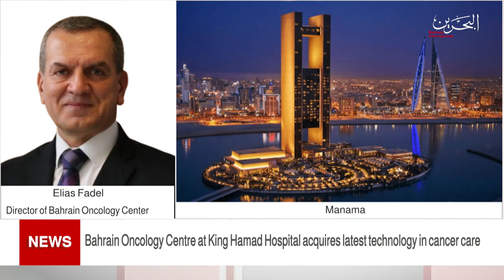BAHRAIN NEWS CENTER : ENGLISH NEWS 07-07-2021